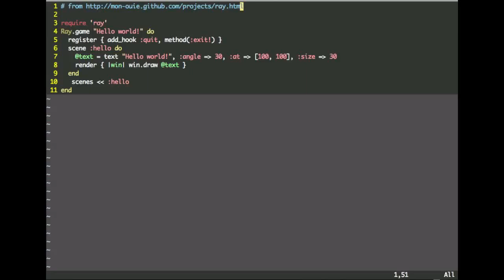Saying "Hello World" with Ray